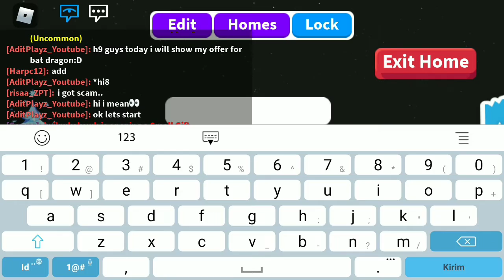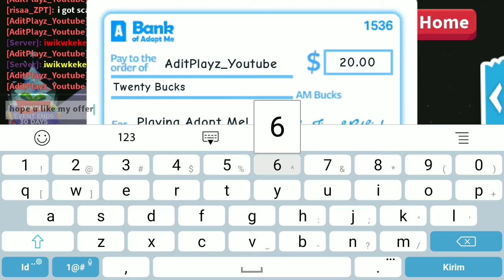My Offer For Bat Dragon Or Neon Owl Over,fair,Or Under?In Adopt Me🐲🎃👀😨(closed)